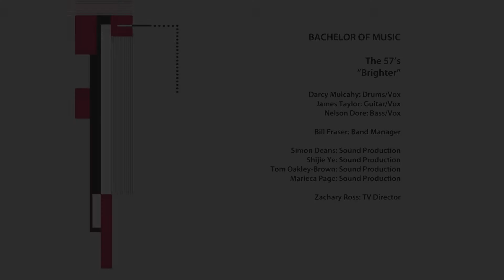The 57's - Brighter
The NMIT Collaboration Project is designed to bring together the four departments within Performing Arts into a single highly polished and professional product: a music video.

Music students compose, arrange and rehearse a piece that is recorded, mixed and mastered by the Sound Production students and then filmed by the Screen and Media students. Students from Music Business are central to the project and liaise with all parties to ensure the entire project runs smoothly and allows the creative process to flourish.